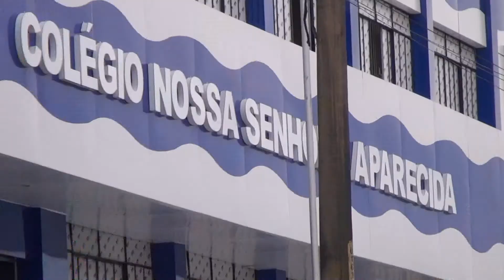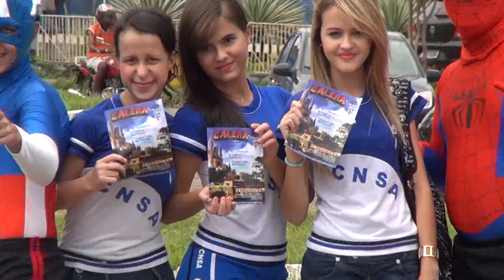FORFUN TOURS - Ação em Uruaçú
A Galera de Uruaçú recebeu nossos heróis na útilma sexta-feira para a entrega de uma encomenda muito especial para nossa amiga Layla Cupertino, que vai conosco para a Disney!!!